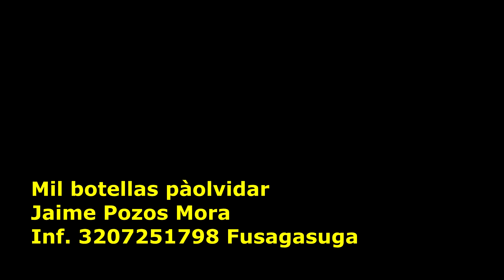Musica Popular de Nariño con Cariño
Mix Musica Popular de Cantina y Despecho Nariñense (Jaime Pozos Cont. 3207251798)